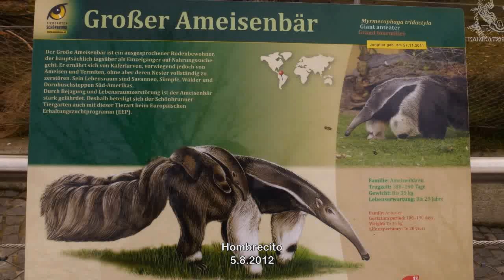Young Anteater in Zoo Vienna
das müsste der kleine Hombrecito gewesen sein (100% sicher bin ich mir aber nicht mehr)